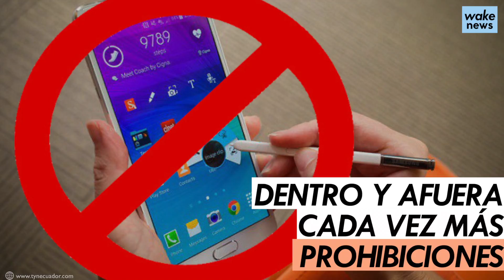Desconfianza Trumpiana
El gobierno de Trump prohibe usar aplicaciones que borren los mensajes.